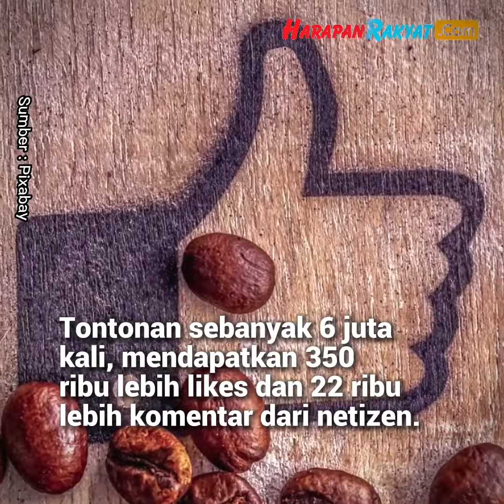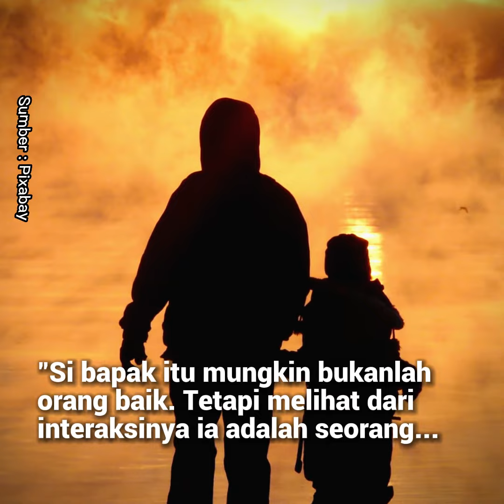Seperti Adegan Film, Momen Haru Anak Perempuan Peluk Ayahnya di Sel Penjara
Video tersebut diunggah oleh seorang petugas jaga penjara melalui akun TikToknya @gondes8787 pada hari, Sabtu (25/03/2023).

Video tersebut viral dengan jumlah tontonan sebanyak 6 juta kali, mendapatkan 350 ribu lebih likes dan 22 ribu lebih komentar dari netizen TikTok.

Creator : Dinar
Editor : Dinar
VO : Dinar